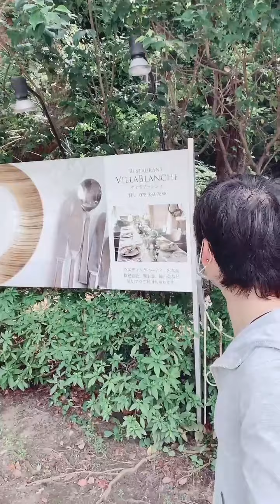神戸市の東遊園地 撮影業務後のロケーション紹介😸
ウエディングの前撮りでしたがせっかくなので撮影後のロケーション紹介を旅レポ感覚で😸
神戸市の東遊園地で近くに旧遺留、BEKOBE、モザイクなどございますがそれはまた別の機会に🐈

猫にゃごカメラマンHP
（お仕事撮影♬)

Facebookはあまり稼働しておりませんので申請はほぼ気付かないため
メッセージ付きでお願い致します♬